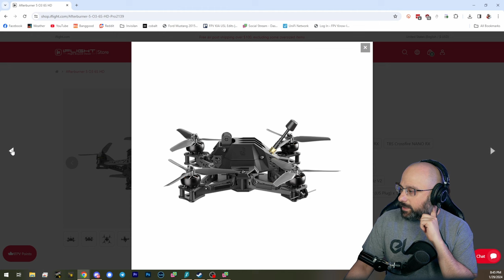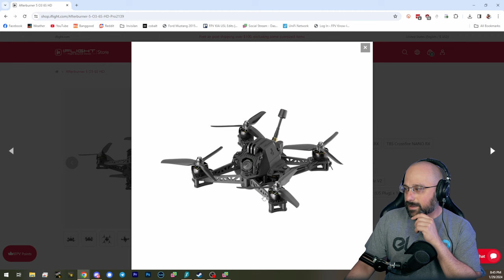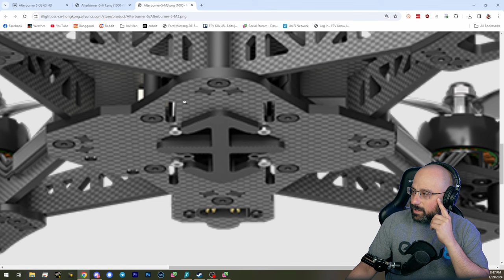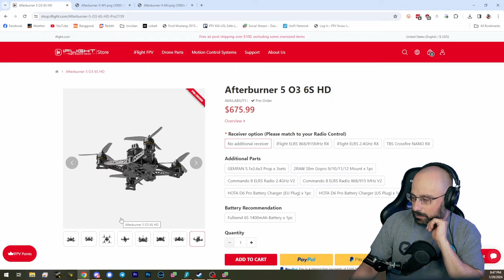Bardwell Looks At The IFlight Afterburner Frame! - FPV Questions